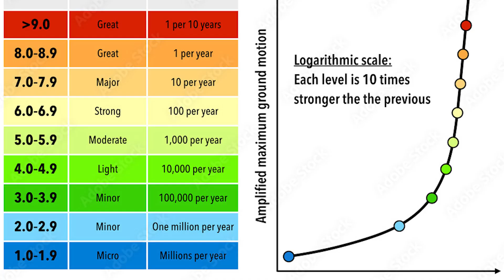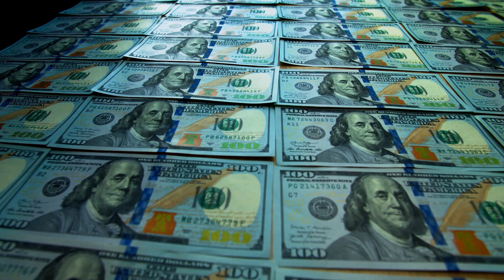Asteroid Collides With Earth! | Extinction Event!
Ever wondered what would happen if an asteroid hit the Earth? Join us on a cosmic journey as we explore the chilling reality of asteroid impacts and the science behind these terrifying phenomena. In this documentary-style exploration, we'll uncover the potential consequences of if an asteroid hit the Earth. From epic craters like Chicxulub to cataclysmic shockwaves and the aftermath of swirling debris storms, we'll paint a vivid picture of what it would be like if a deadly asteroid hit the Earth. So, what would it feel like if an asteroid hit the Earth? Buckle up as we ride the wild rollercoaster of seismic shockwaves and witness the havoc they can wreak on our planet. The chilling scenarios unfold, exploring the aftermath of an asteroid impact and answering the question, of what would happen asteroid hit the Earth.
Sections Covered:
Intro
A Sudden Asteroid Impact
Crater Formation
Cataclysmic Shockwaves
Debris and Dust Clouds
End of The World?